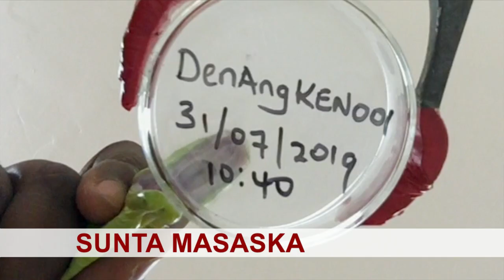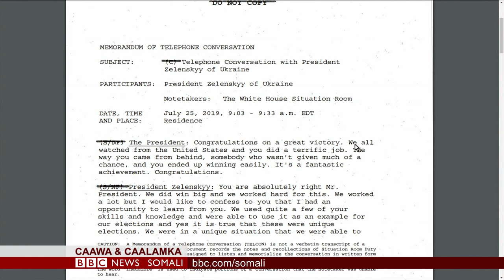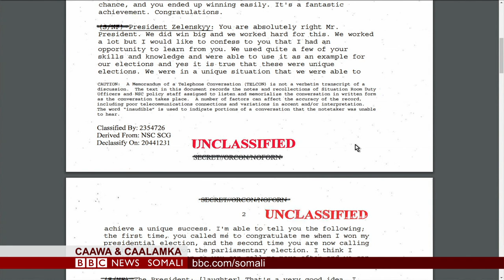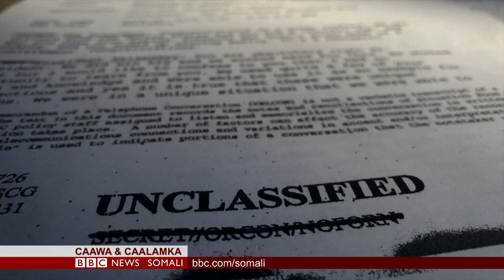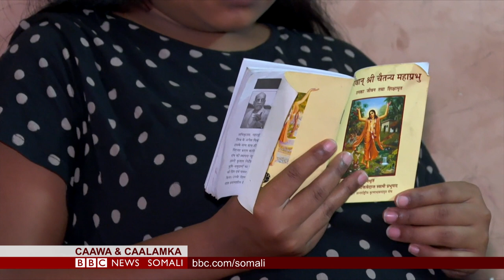WARARKA TELEFISHINKA BBC SOMALI TV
Daawo: Caawa iyo Caalamka